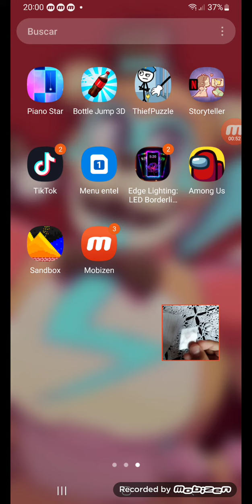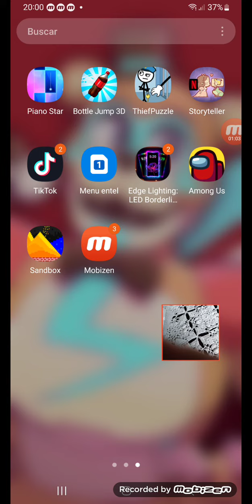17 de enero de 2024